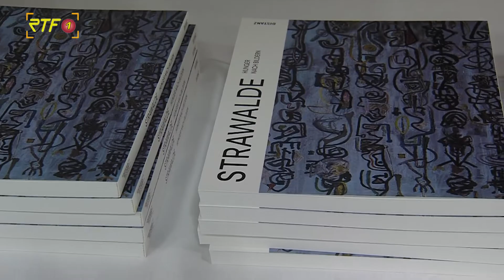Hunger nach Bildern - Strawalde erhält Reutlinger Jerg-Ratgeb-Preis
RTF.1-Nachrichten: Hunger nach Bildern - Strawalde erhält Reutlinger Jerg-Ratgeb-Preis